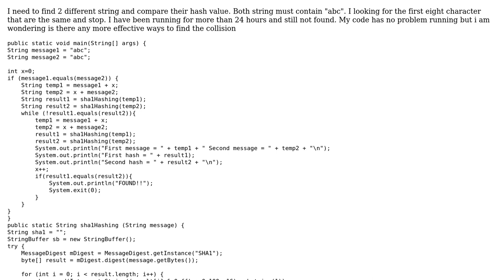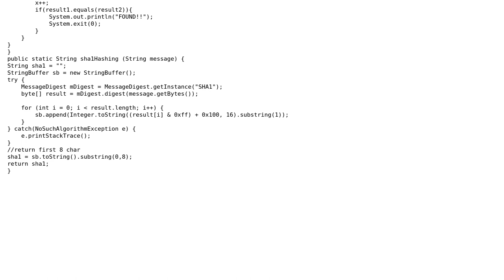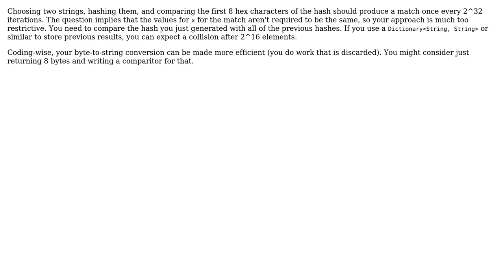Effective ways to find partial sha1 collision